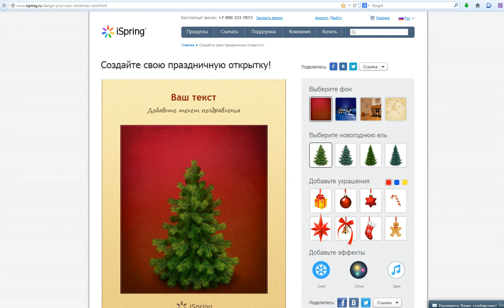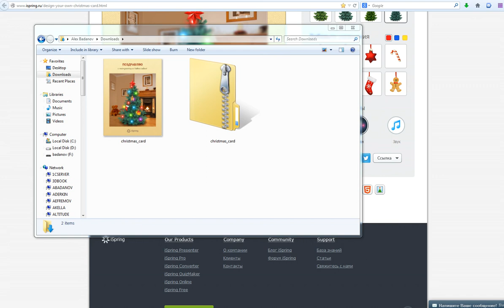Создаем новогоднюю открытку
Скринкаст демонстрирующий создание новогодней открытки . Сохранить её можно как изображение или упакованный файл в формате HTML5/ чтобы его просмотреть нужно распаковать арив и запустить на исполнение файл index.html и анимированная открытка заиграет всеми цветами. Пост в блоге eLearningBlog